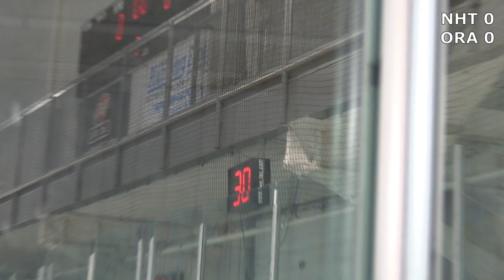(2022-2023) U15BB North Halton Twisters 2520 at Orangeville Tigers 3141 March 9, 2023-Period2